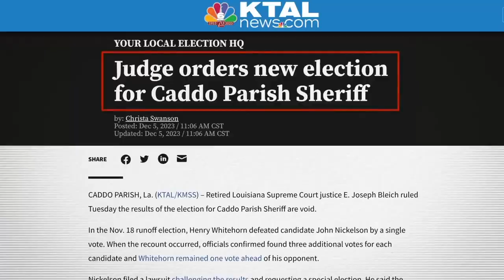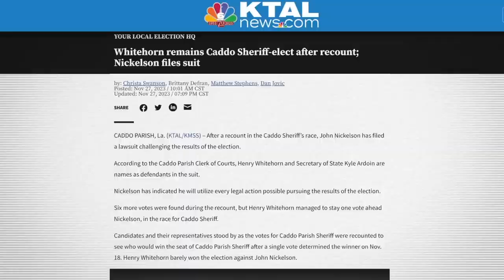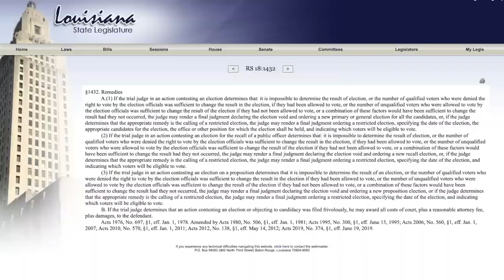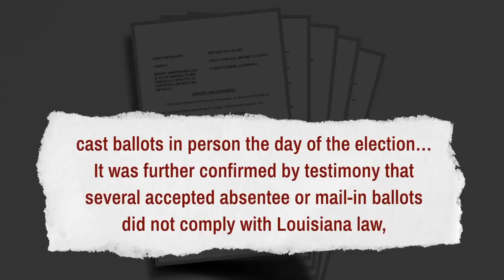Election Voided Due to Illegal Voting: State Supreme Court Orders Redo | Facts Matter Clips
🔴 For more details on 'No Farmers No Food'

Judge Finds Enough Illegally Cast Ballots to Overturn Election Results | Facts Matter

In a recent development in Louisiana, a state Supreme Court judge nullified the results of a sheriff election in Caddo Parish, citing evidence of illegal voting. The initial outcome, with the Democrat winning by a slim margin of one vote, prompted an automatic recount. Despite the machine recount revealing three extra votes for both candidates, a subsequent legal challenge, led by John Nickelson, uncovered irregularities leading to the election being declared void.

Episode Resources:
🔵 Judge’s Ruling:

EpochTV Original Documentary DVDs:
⭕ No Farmers No Food | Documentary